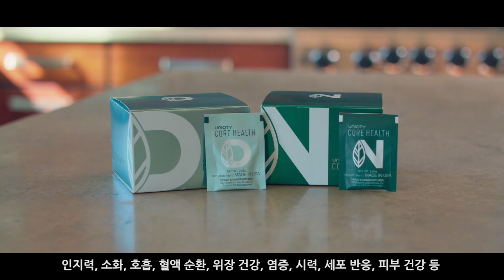신진대사 연구의 선두주자 - 유니시티 사이언스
신진대사란 무엇일까요? 신진대사 연구의 선두주자 유니시티가 알려드립니다.